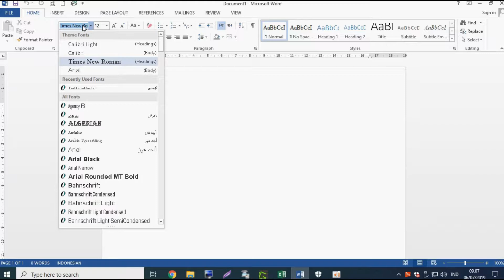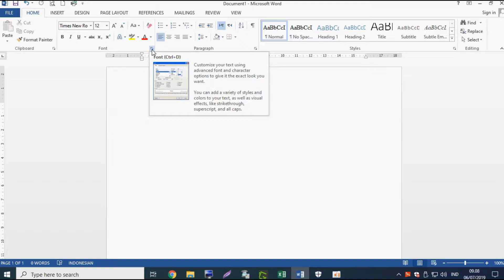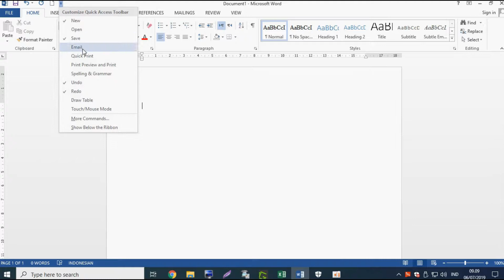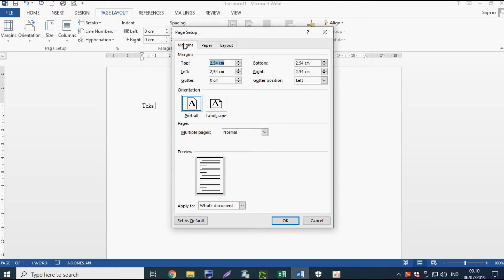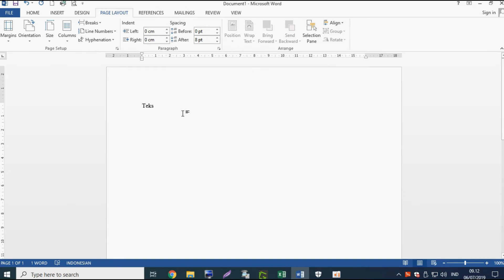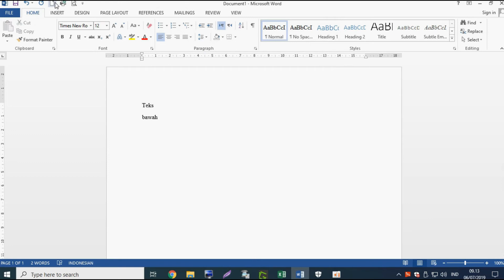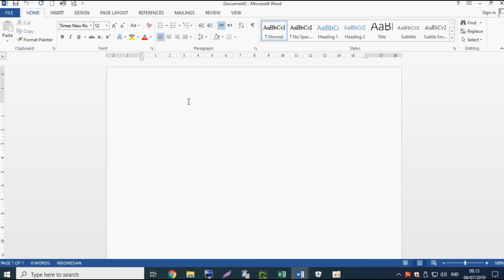Tutorial 6, Pengaturan otomatis A4 atau F4 di MAKALAH SEKRIPSI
Dengan cara ini maka kalian tidak perlu lagi mengatur ukuran kertas makalah/sekripsi kalian. Ukuran kertas A4 atau F4. Silahkan simak video saya